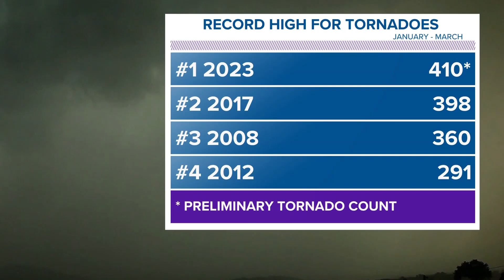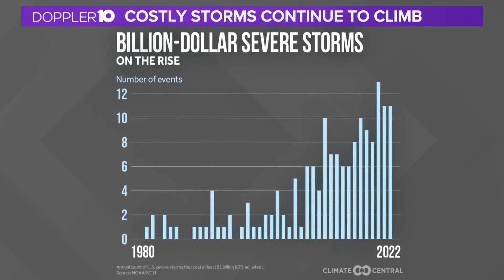Tornado alley beginning to shift east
Some scientists believe we are seeing changes in our severe weather across the country that climate models have been hinting at, even here in Ohio.